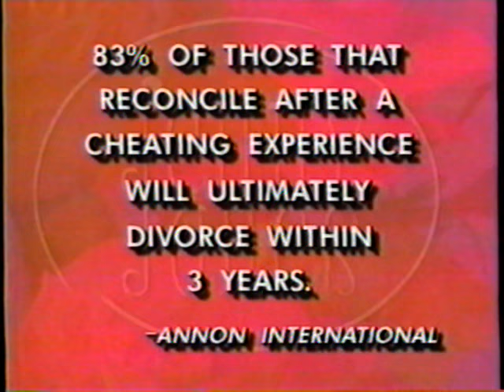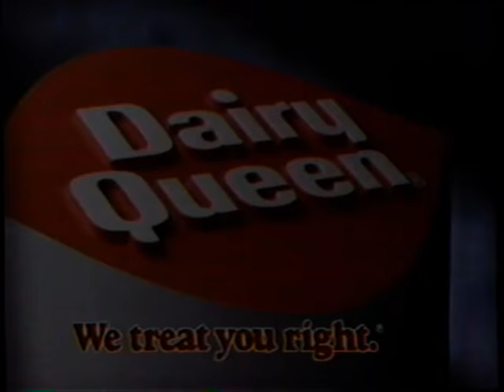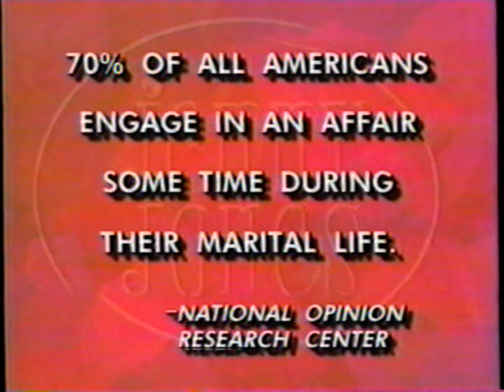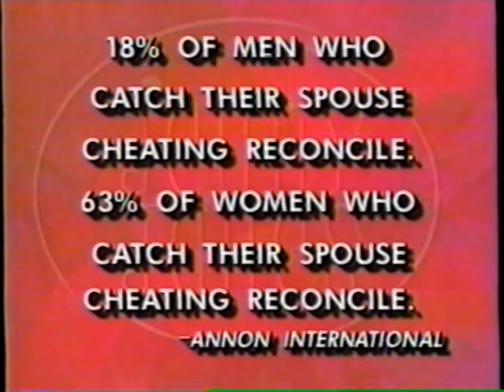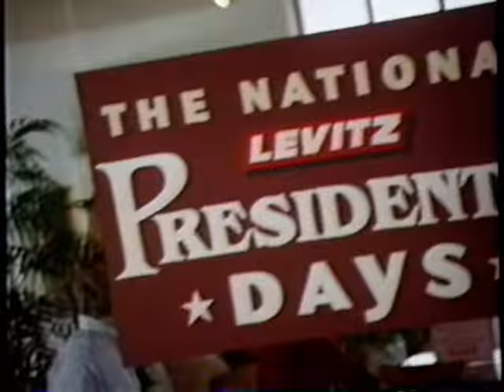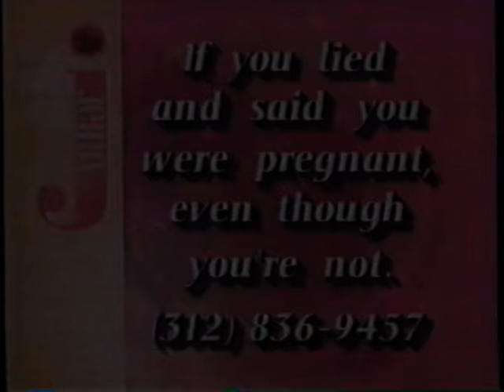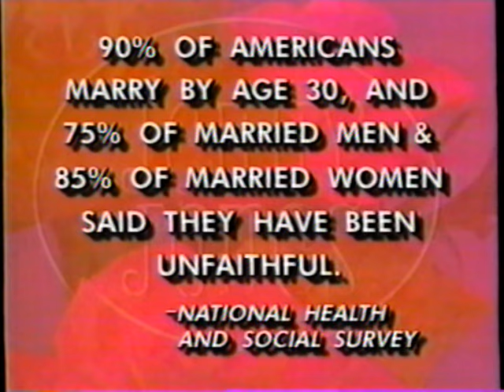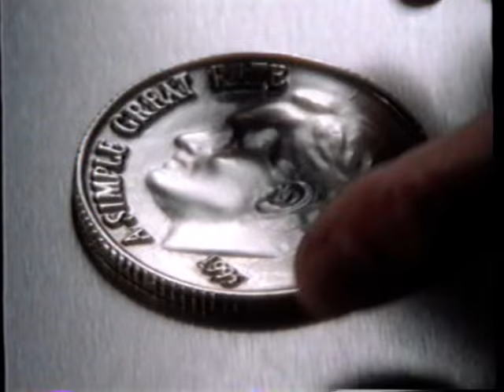Jenny Jones Show - "He's Too Close To His Ex"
One of the many daytime tabloid shows from 1996 that pandered to the most base instincts of humankind and at worst signaled the beginning of the downfall of western civilization.

Missing first 10 minutes, but stay for the commercials.